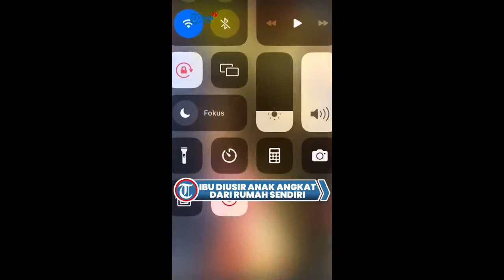Ibu Diusir dari Rumah Diduga karena Rebutan Harta